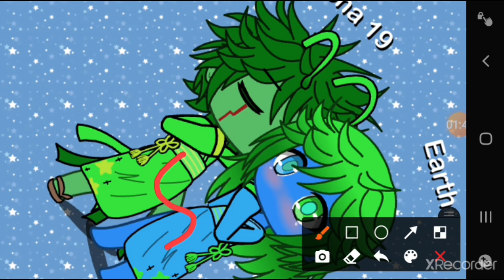make me her/him type meme .. almost gone wrong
GUESS WHAT ITS SHIP HAhahhaha